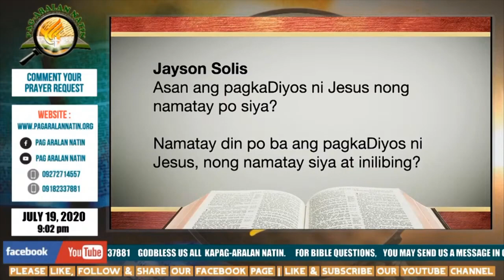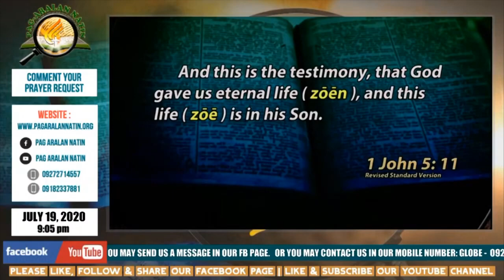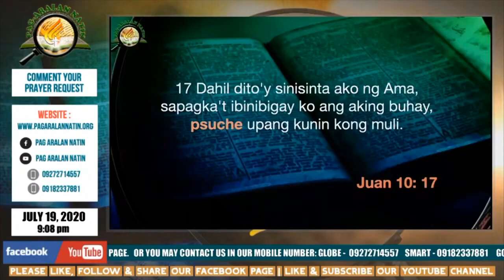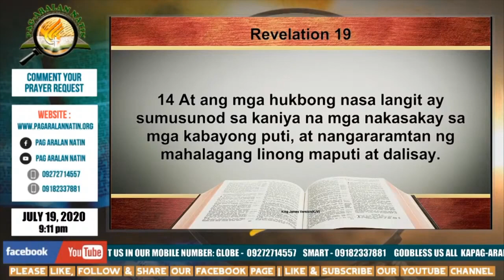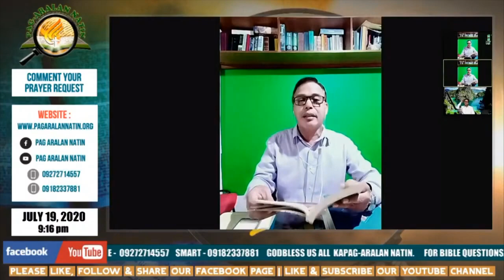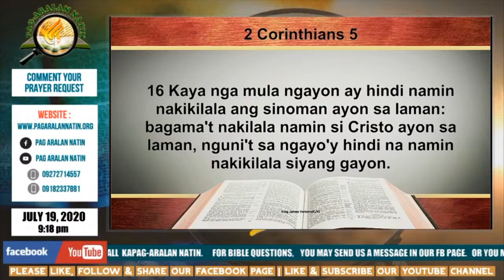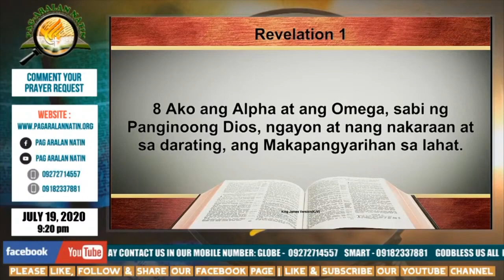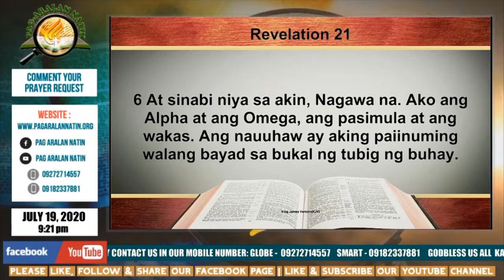NG MAMATAY SI KRISTO, NAMATAY RIN BA ANG KANYANG PAGKADIOS?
Maraming salamat po sa walang sawang suporta ng ating programa upang ipaabot sa ibang tao ang tunay na aral ng ating Panginoon.